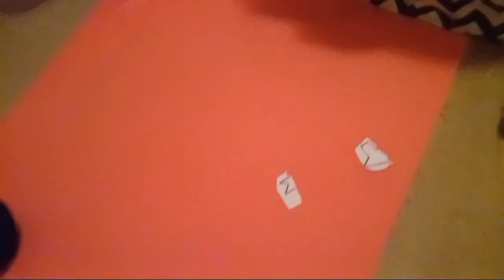SQUID GAME EP2 HONEY COEM